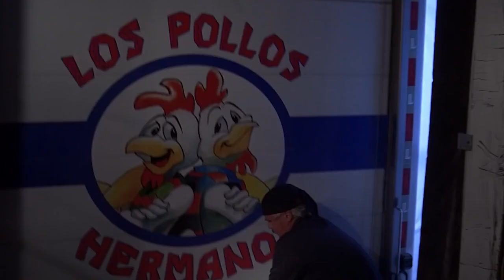better call saul theory videos be like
top 10 theory mike ehrmantraut is wendy

i spent a whole afternoon on this so laugh